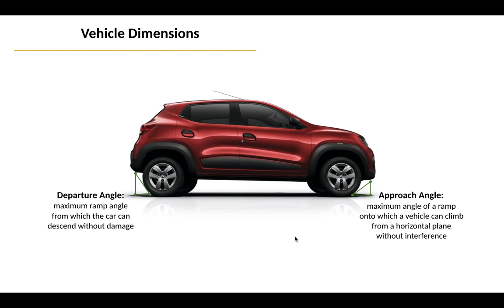Approach Angle and Departure Angle of car (Hindi)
This video is about dimensions of car.